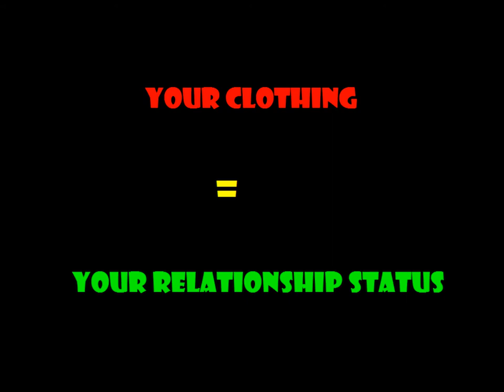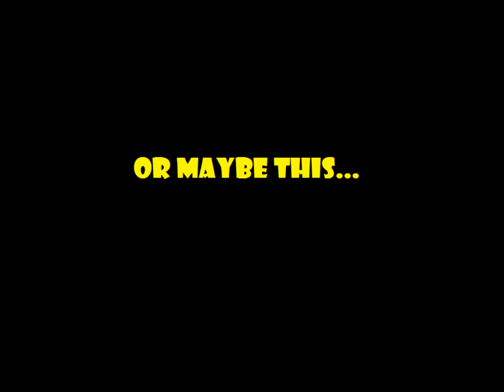Stoplight Party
What color are you?